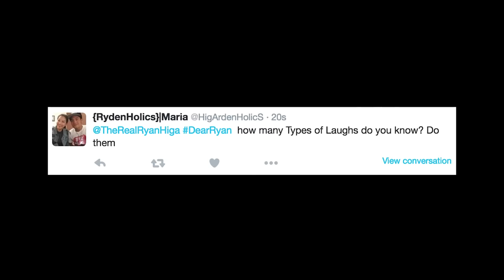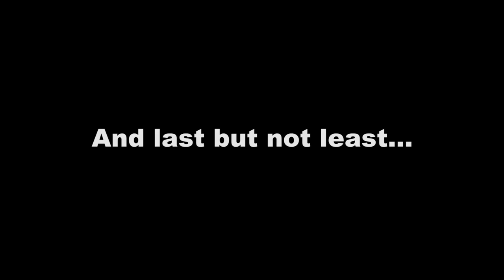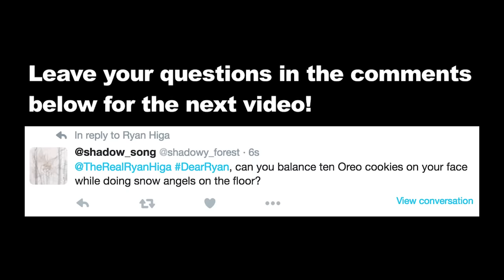Soccer Trickshots! (Dear Ryan)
Leave your Dear Ryan comment in the comment section, or go vote up the dear ryan's that you want to see in the next episode!